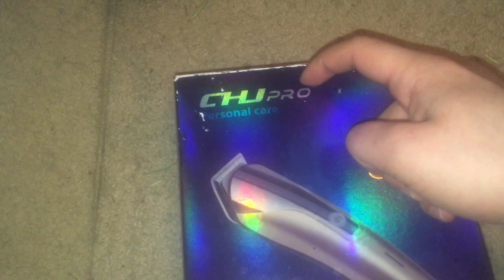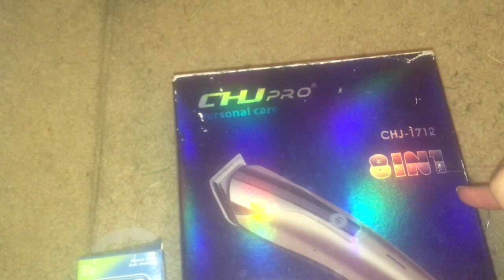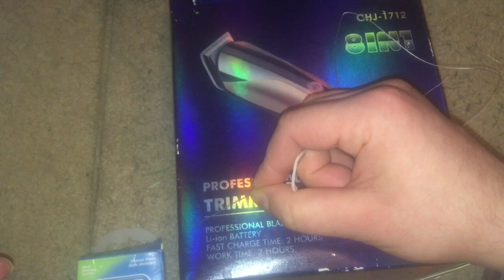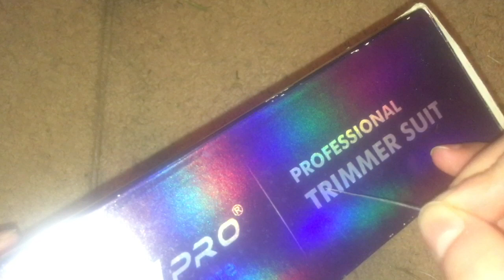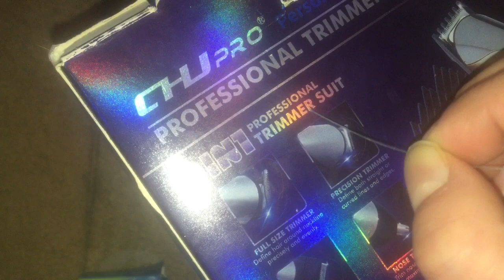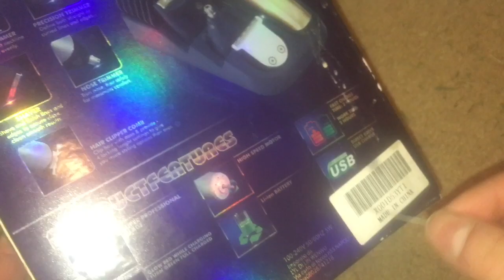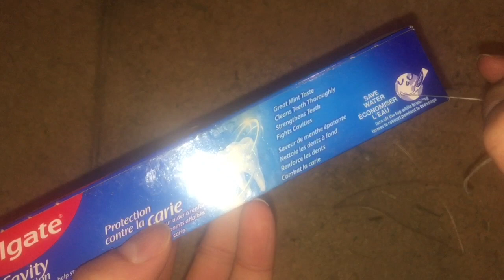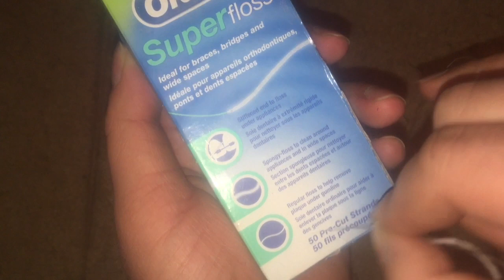ASMR TRACING NO TALKING SOUNDS MMMMMMMBEEPBEEP